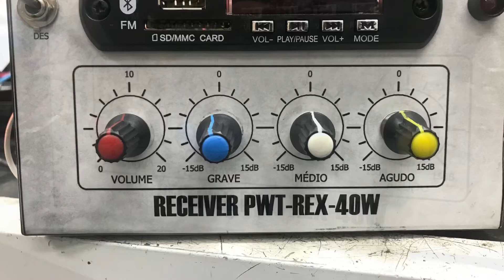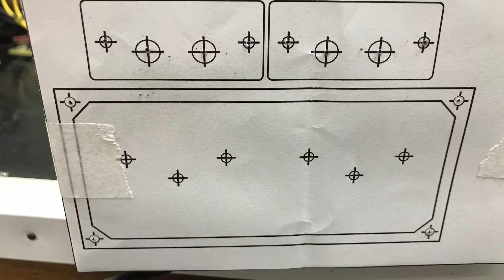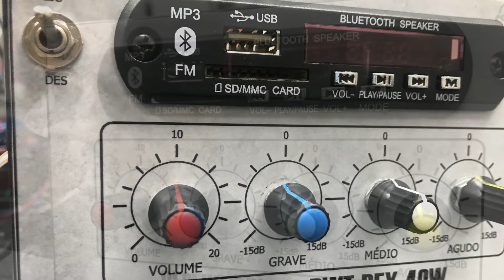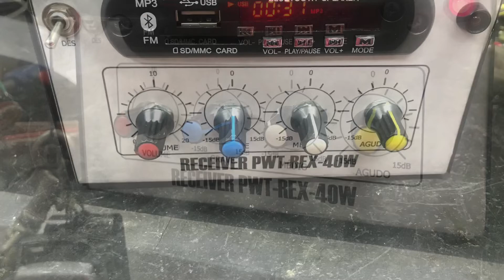PWT REX-40W, PASSO A PASSO